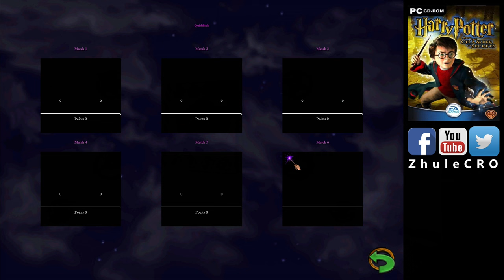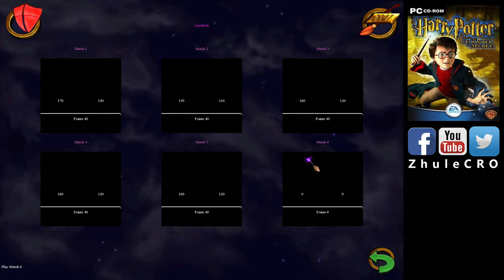Harry Potter and the Chamber of Secrets (2002) - Full Gameplay | 1440p60 | No Commentary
Here is the new gameplay, with many things fixed:
- greatly improved graphic settings with higher resolution;
- higher bit rate to give clean picture without blurry artifacts;
- cca. 30 minutes shorter than previous upload;
- collected ALL Wizard Cards,  completed Dueling Club and Quiddtich Tournament.
Installed DX9 rendered mod, old DX7 doesn't work in Windows Vista - Windows 11.

Played with help of Hand Orthosis, made in Bauerfeind Croatia and touchpad system.

Release Date: November 14, 2002
Publisher: Electronic Arts
Developer: KnowWonder

Harry Potter and the Chamber of Secrets (2002) - Game Review COMING SOON!

0:00:00 Intro
0:03:30 Whomping Willow
0:12:51 Rictusempra Challenge
0:37:56 Weekly Housepiont Ceremony
0:40:52 Quidditch Training
0:45:53 Potions Classroom
0:48:28 The Message on the Wall
0:50:39 Skurge Challenge
1:11:33 Weekly Housepiont Ceremony
1:14:20 The Moaning Myrtle
1:19:42 Bicorn Horn Search
1:39:34 Dueling Club
1:45:40 EXTRA: Dueling Club Tournament
1:58:56 Diffindo Challenge
2:28:27 Boomslang Skin Search
2:34:58 Weekly Housepiont Ceremony
2:38:04 Dumbledore's Office
2:42:47 Goyle Piece Search
3:02:51 Slytherin House
3:22:43 Spongify Challenge
3:45:07 EXTRA: Hogwarts Grounds Wizard Cards
3:53:20 EXTRA: Quidditch Tournament
4:02:53 Weekly House Ceremony
4:06:08 EXTRA: Hogwarts Grand Staircase Wizard Cards
4:14:28 The Diary
4:17:55 EXTRA: Hogwarts Entry Hall Wizard Cards
4:23:57 The Forbidden Forest
4:39:47 The Hospital
4:42:32 EXTRA: Golden Wizard Cards
4:50:10 The Chamber of Secrets
5:09:16 The Boss
5:19:30 EXTRA: Quidditch Tournament Finale
5:22:24 Outro